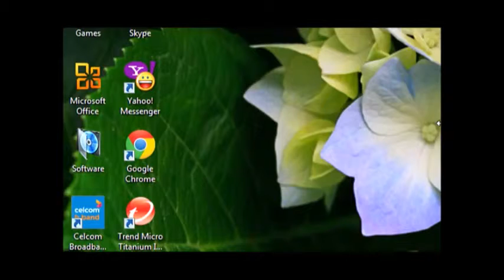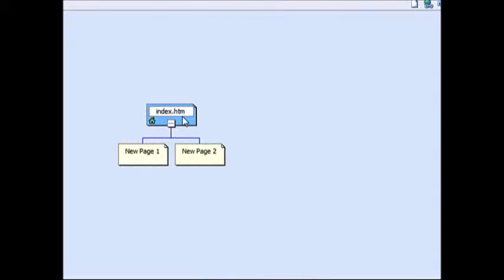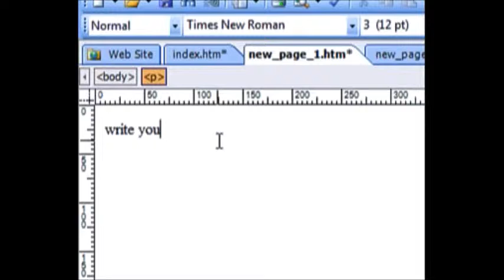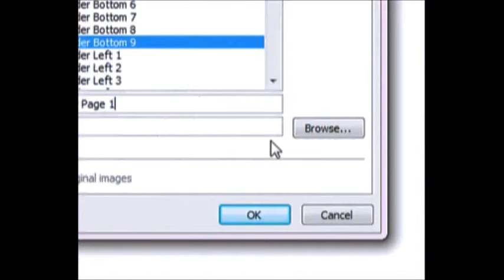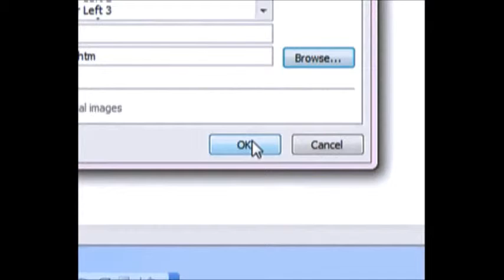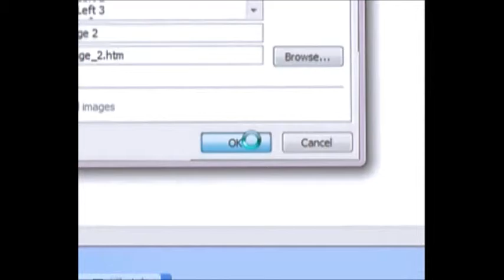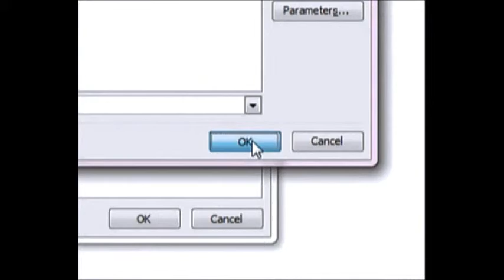How to do basic website using Microsoft Frontpage